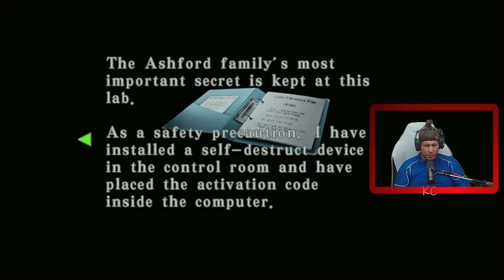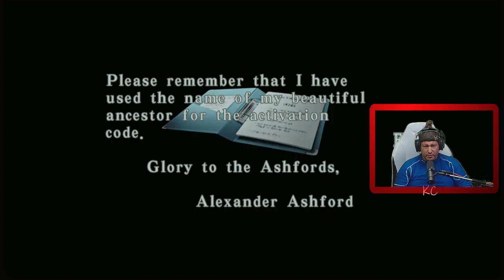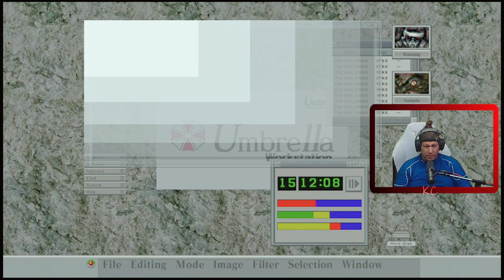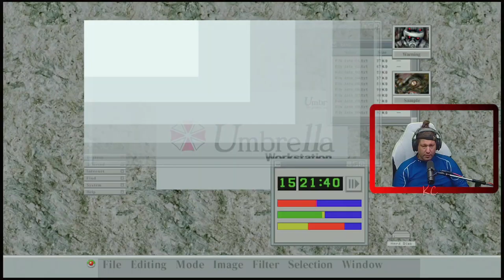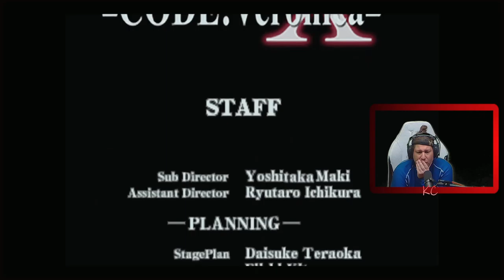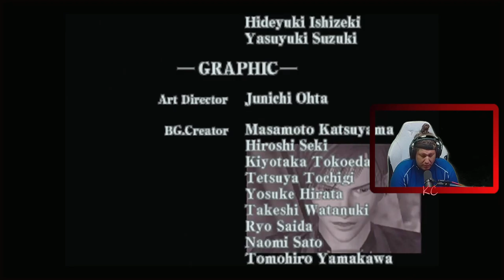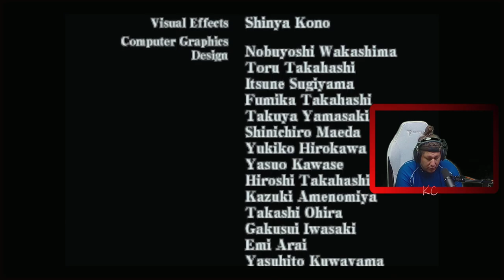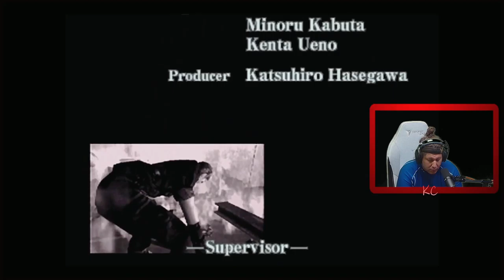RESIDENT EVIL CODE: Veronica Live Gameplay Épisode FINALE Fr Karibou Canadien